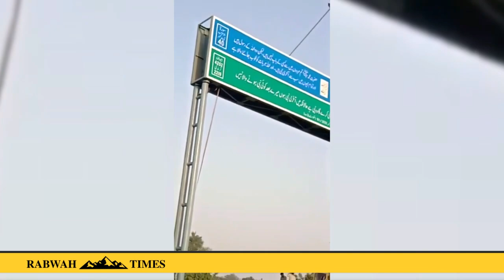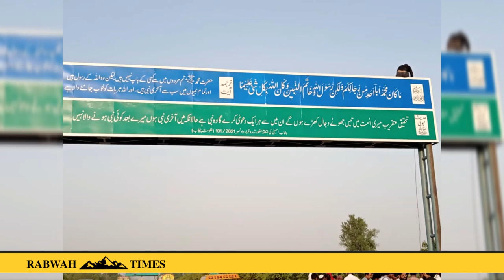Religious boards hung at Jamaat Ahmadiyya headquarters in Rabwah